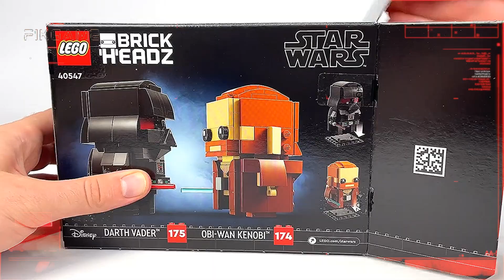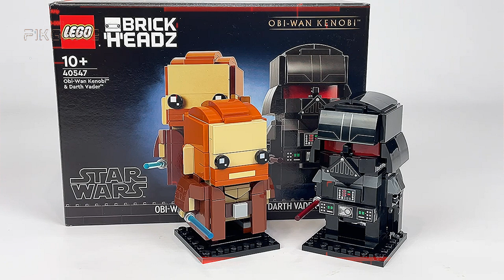Get Ready to Build an Epic LEGO Star Wars Scene!